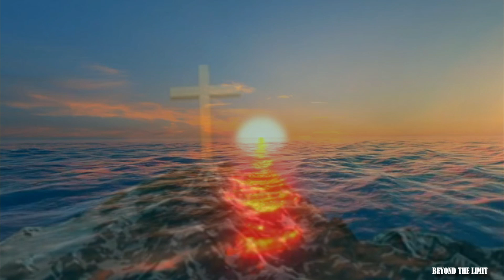🙏Prayer for help | Miraculous prayer #543